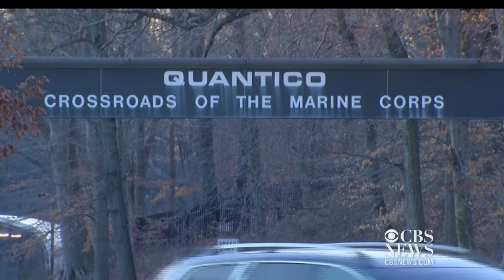Murder-suicide leaves 3 Marines dead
An apparent murder-suicide left 3 dead at Marine Base Quantico in Virginia. Tara Mergener reports investigators are searching for a motive as to why a Marine would turn on his own.